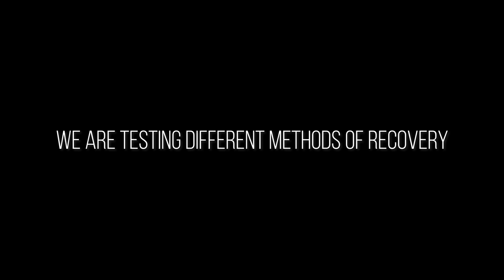Do You Believe In Acupuncture?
● Where do I work out? @THETRAININGHALL

The Training Hall
996 Lawrence Drive # 101